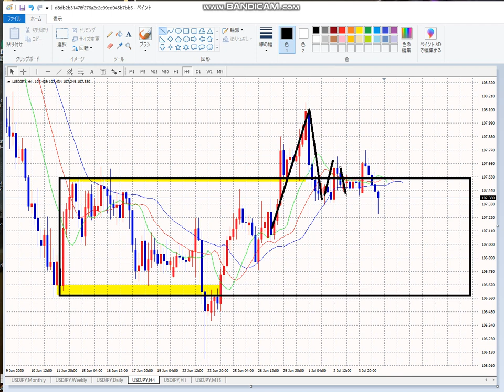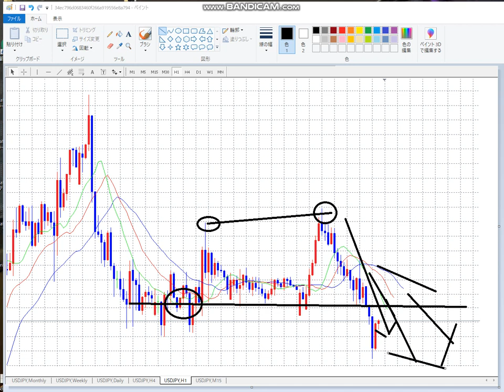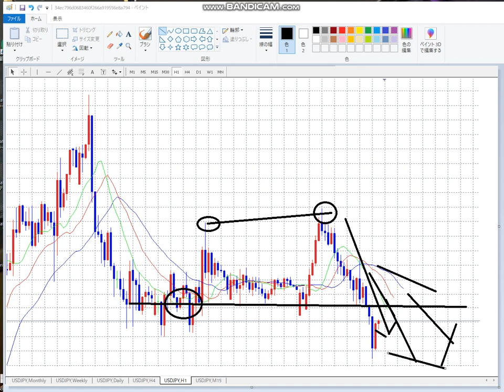【FX】ミセスワタナベが語る「今最も乗るべきビジネストレンド」